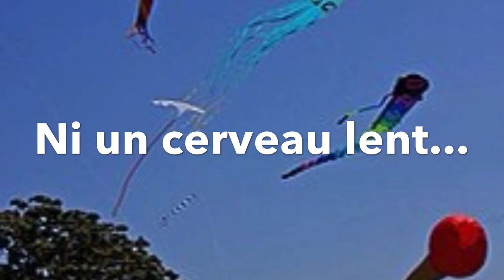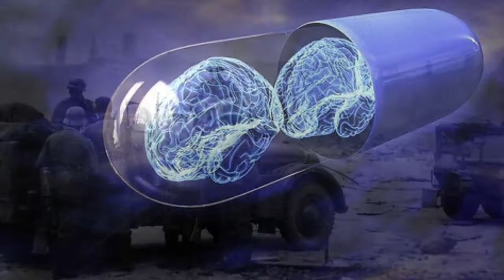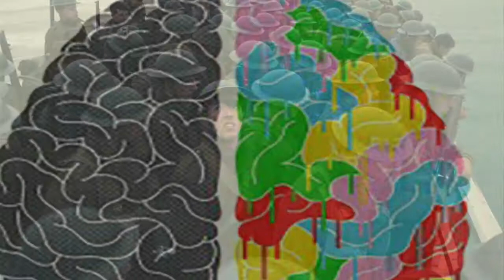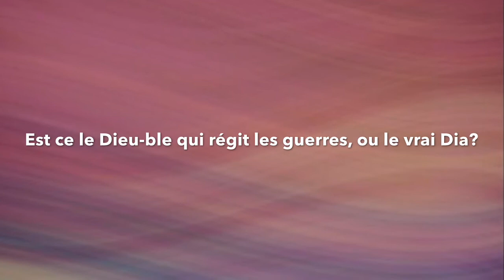Came de Concentration